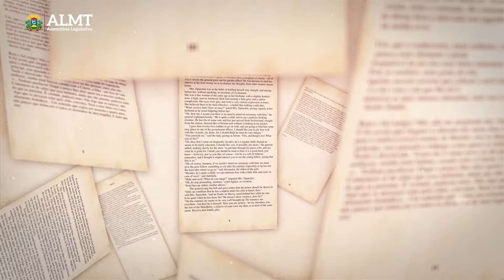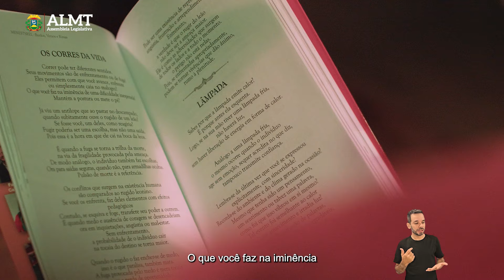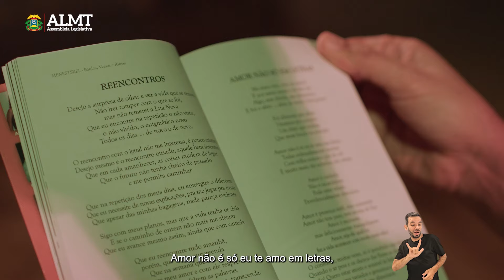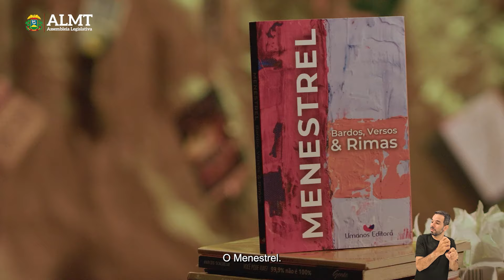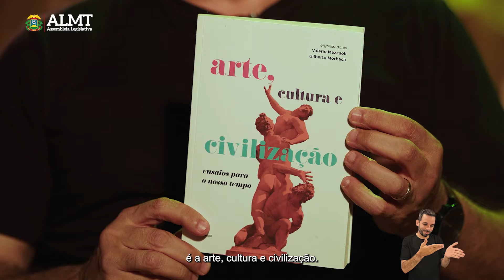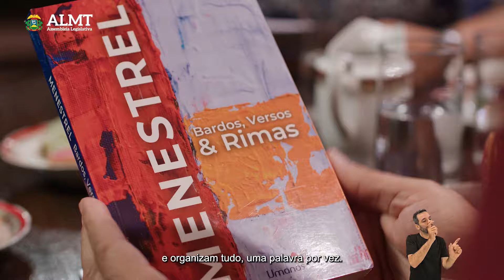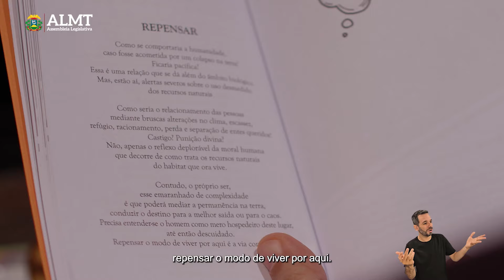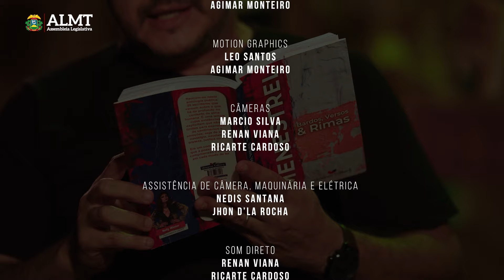Palavra Literária | 5ª Temp. | Fabrício Carvalho e Jair Donato | Programa 09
No Palavra Literária de hoje, Fabrício Carvalho e Jair Donato discutem a importância das publicações em Coletânea a partir da emocionante coletânea poética “MENESTREL – Bardos, Versos e Rimas”, da Umanos Editora. Com contribuições de 25 autores e poetas, o livro explora a profundidade da alma humana através de versos que refletem emoções e experiências diversas. Não perca a conversa sobre essa obra que transcende limites na expressão literária e cultural!